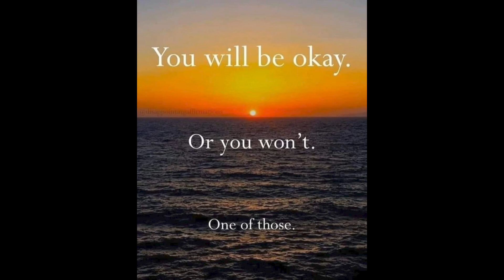19/7/24 - The NAGA ZOO update...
Part 1; The duck water complex.. complete with 6 geese, 50 big ducks, 18 younguns.. n 3 kittens..
Eggs are flying out in all directions.. and the younguns are keen to kit the water.. NOT YET!